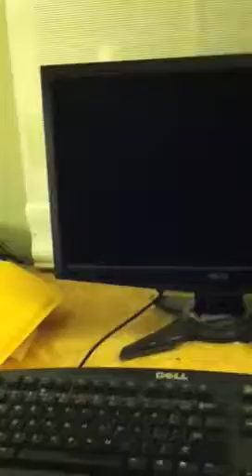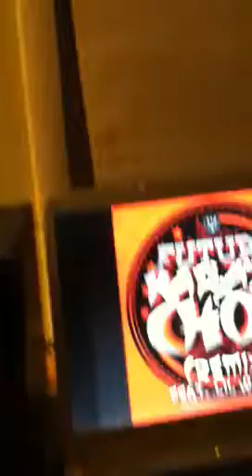Back to the lab!